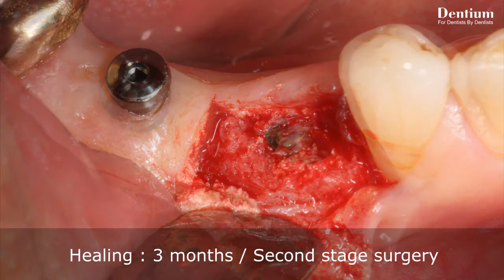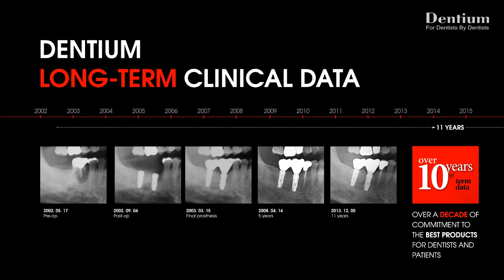NR Line installation with Implant Guide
Dentium New Product, NR line: NR line fixture installation using Implant Guide Kit